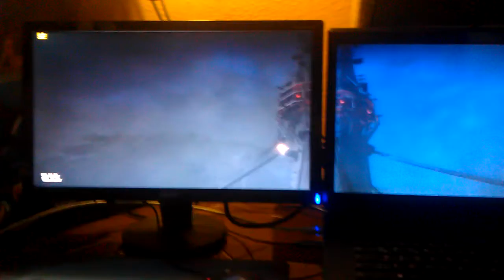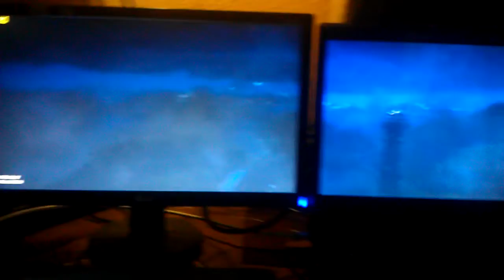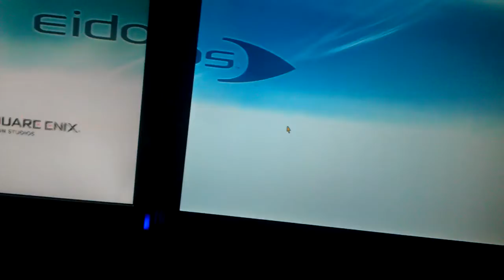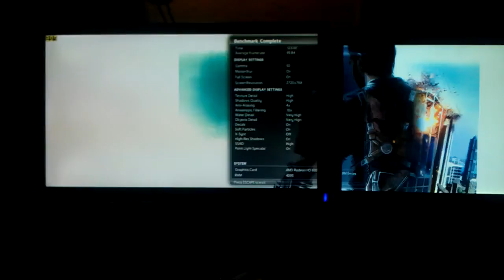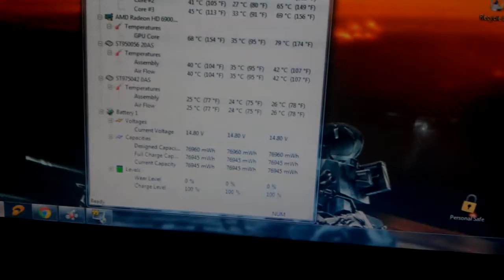Just Cause 2 on HD 6990M - 2720*768p.3gp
CPU: Intel core i7 2760QM
GPU: AMD Radeon HD 6990M
RAM: Kingston hiperX 8GB 1600MHz CL9
HHD: Seagate momentus hibrit XT 500GB - 4GB SSD, 7200rpm
HDD: Seagate 750GB - 7200rpm
Display: 17,3'' (1920*1080)